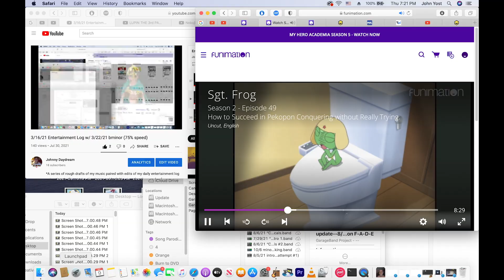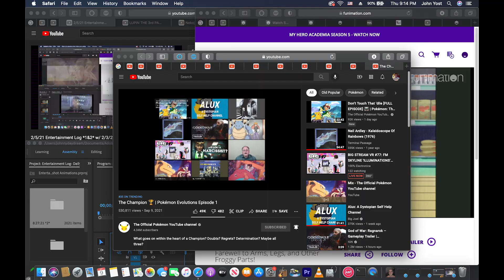9/9/21 Entertainment Log w/ 9/26/21 piano freestyle 90bpm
Inspired by this song I’m posting right here, I’ve been back to playing the piano nightly, and have been starting to record a freestyle at the end of each session. It’s been good practice, especially during a time where I’ve been having a lot of writers block when producing music. Just sitting down and playing has helped work through that a bit. Instead of keeping particular loops in mind and building off of those, I’ve decided to focus more on song writing and progression— building from one idea to the next, rather than stacking every sound on top of each other. I tend to enjoy overstimulation and, to be honest, I’m not surprised if a good chunk of my music is overwhelming or just too much for the general public. So, I’m looking to branch that gap- attaching my established musical sensibilities to more conventional songwriting to appeal to a larger audience.